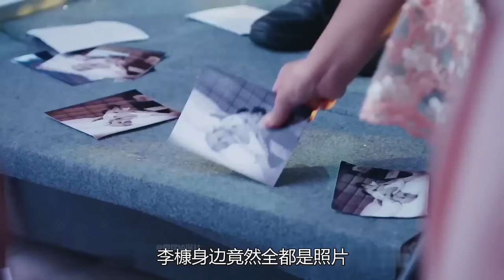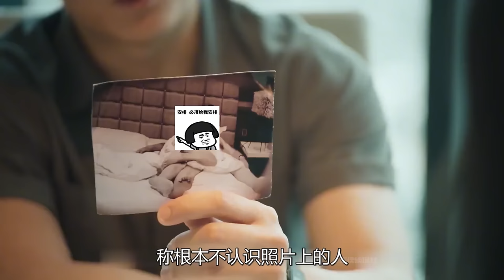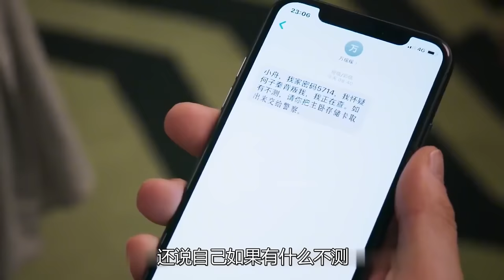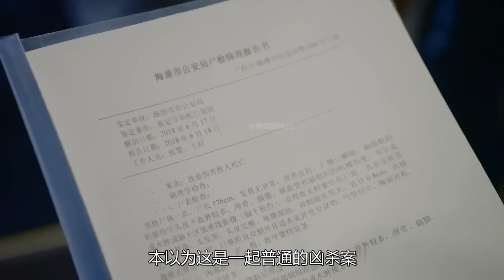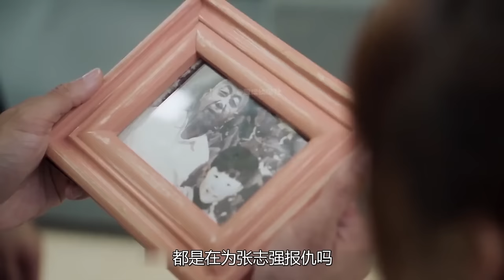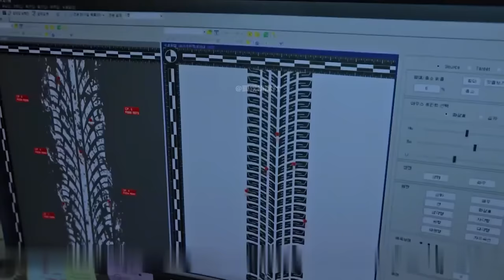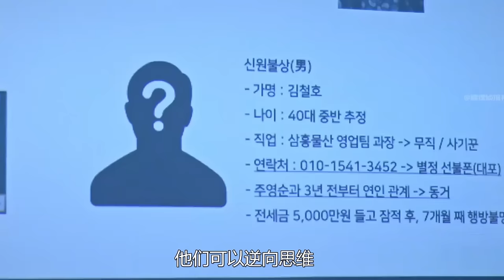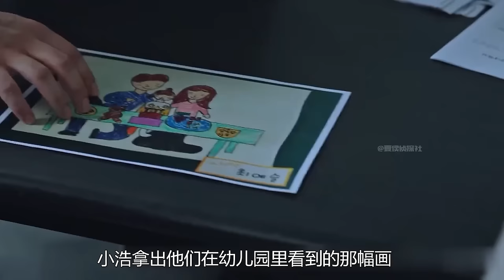男子结婚当天，竟从天花板掉下当场摔晕，监控视频揪出真凶！悬疑片